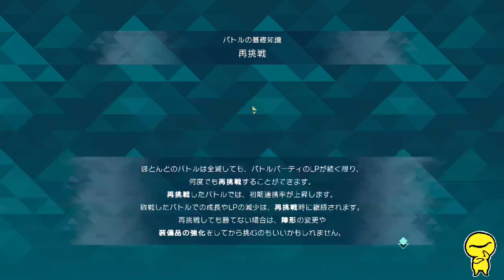【サガ・エメラルド・ビヨンド】体験版＃４・アメイヤ編（後編）